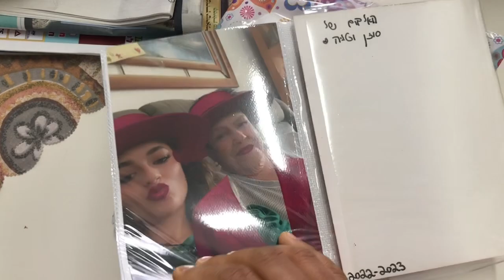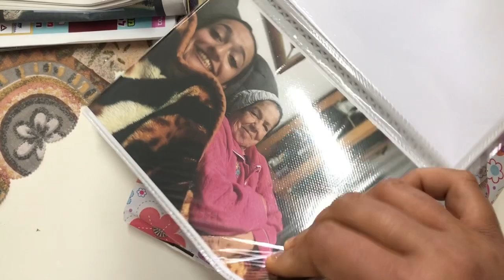1 Jhalak hernu haii aju Ema ko 🥰 again we received gifts 🎁!!! Beet root salad recepie 🤤